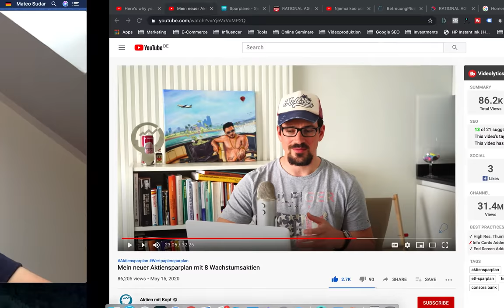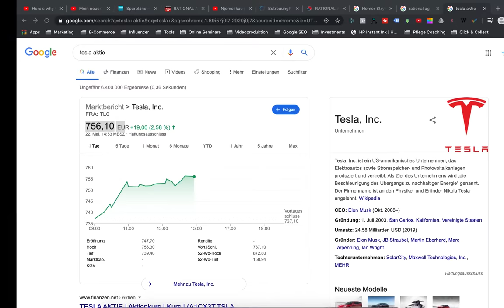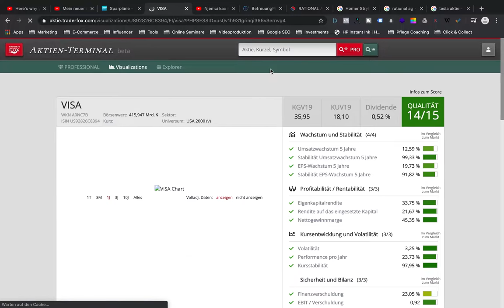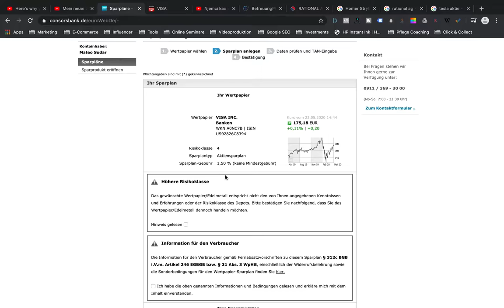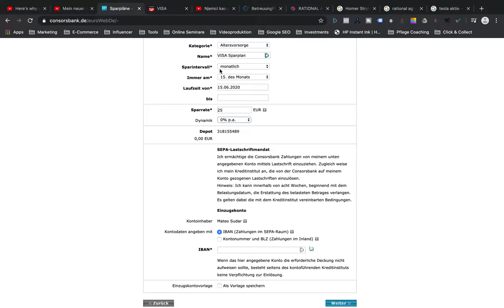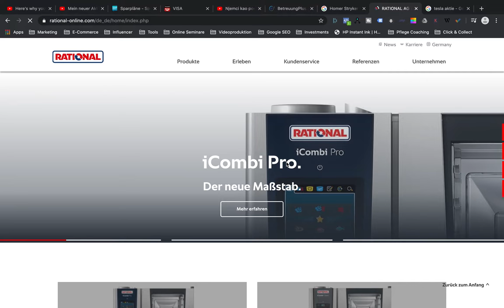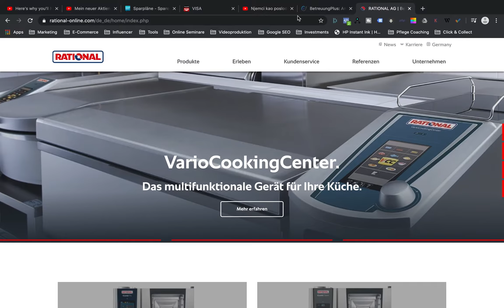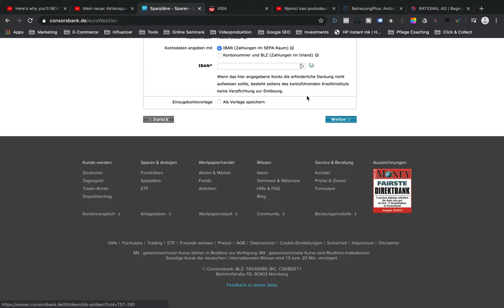Kako Investirati 25€ Mjesecno U Razlicite Dionice?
Ako i ti hoces ulagati tu u CONSORSBANK i otvoriti konto onda prati ove korake:

1. i prati korake dok otvoris konto.
2. Kada otvoris konto onda utipkaj ovaj CODE: 9ilXZe
3. Lozinka i sve ostale informacije ti dolaze putem poste i onda mozes otvoriti konto.